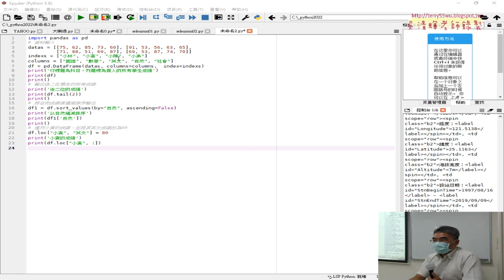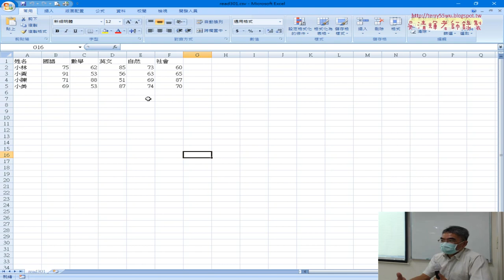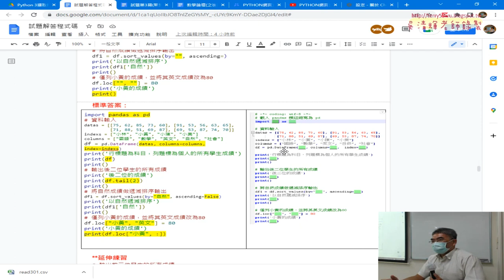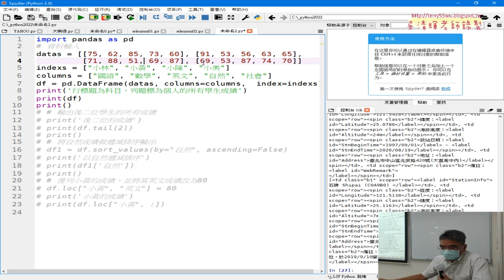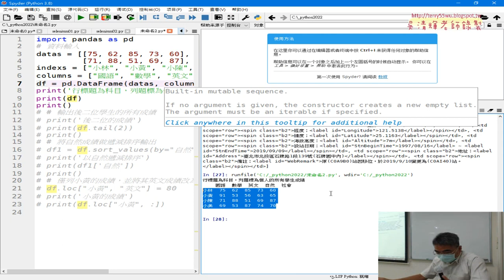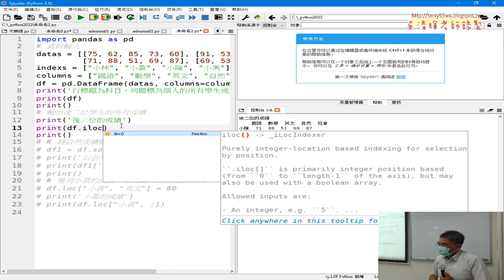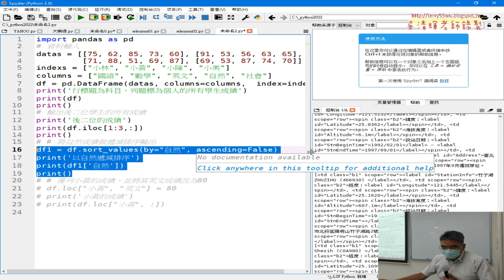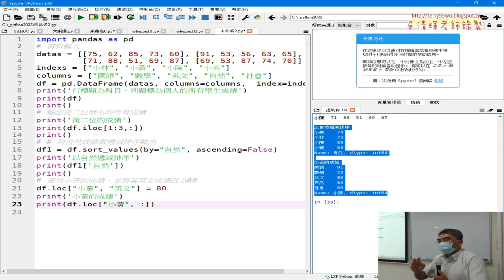07 證照考題與Dataframe處理